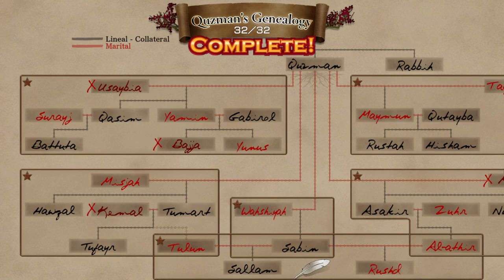Baten Kaitos HD Remaster | VAMOS A PESCA !! - Gameplay PT-BR Parte 30